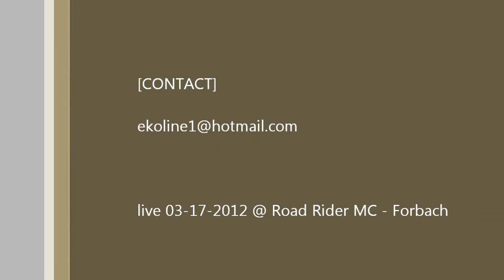EKOLINE ✪ - Not what it seems (Live @ Road Rider MC - Forbach)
EKOLINE - Not what it seems Live 17/03/2012 @ Road Rider MC Forbach (France)